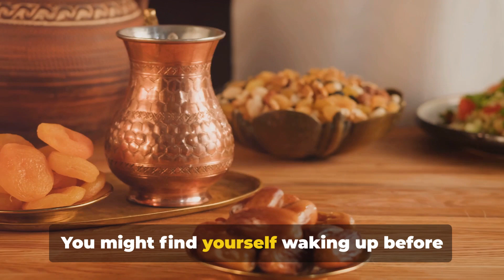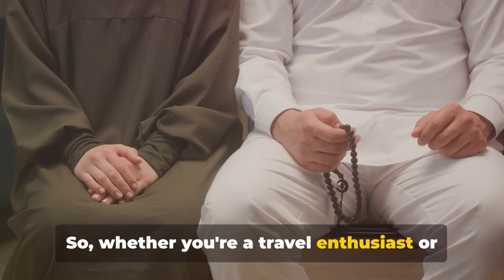Experience Ramadan in Morocco: A Spiritual Journey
In this enlightening video, we delve into the rich traditions and spiritual journey of Ramadan in Morocco. Join us as we uncover the significance of this sacred month in Moroccan culture, exploring unique customs and practices that make this time of year truly special. From the vibrant bazaars to the mesmerizing nights of Taraweeh prayers, experience the essence of Ramadan in Morocco like never before.

OUTLINE:
00:00:00 - A Unique Ramadan in Morocco
00:01:01 - The Moroccan Ramadan Traditions
00:03:09 - Embracing the Moroccan Ramadan Experience